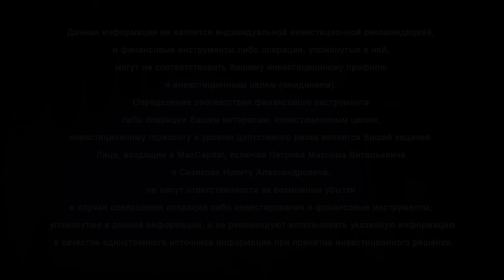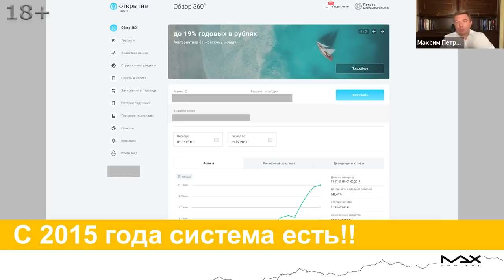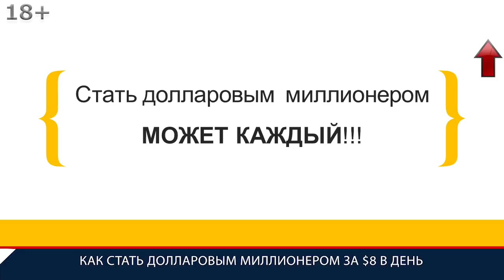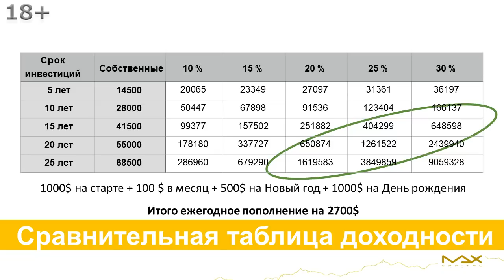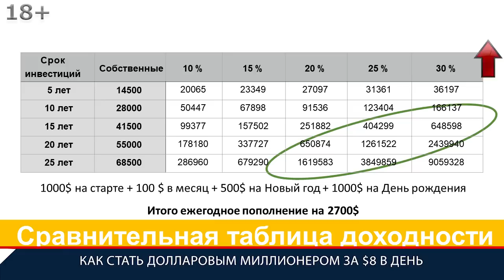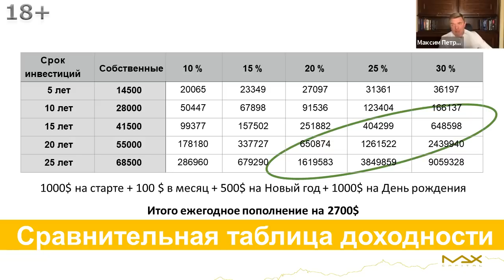Система как стать долларовым миллионером работает Результаты на пути к миллиону долларов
Как стать миллионером теперь уже реальная система работающая с 2018 года, показывающая отличные результаты даже сейчас, когда мир экономики постоянно преподносит неприятные сюрпризы. Основатель проекта успешный инвестор с пятнадцатилетним опытом, финансист Максим Петров уверен, что каждый может прийти к своему миллиону в долларах.

Как стать миллионером
00:00 Снова и снова Максим Петров повторяет, что он верит и знает, что каждый человек, который присутствует здесь и сейчас может стать долларовым миллионером. Как? Это ни какого рода манипуляция, это не попытка что-то вам продать, это четкая уверенность, которая базируется:
А) на собственных знаниях и опыте Макса,
Б) на знании и опыте клиентов с которыми Максим прошел на протяжении пятнадцати лет,
В) на основании тех результатов, которые имеют люди, которые сейчас по этой системе работают. Возвращаемся к системе, как стать миллионером. Максим Петров говорил о том, что когда тестировались результаты на российском рынке, были там порядка ста процентов в год. Тогда он был молодым, амбициозным, то есть больше рисков на себя брал. Были после этого потери, которые привели к снижению параметров риска не потому, что страх потерять деньги, просто большая ответственность.
01:43 Как стать миллионером? - делимся результатами, инвестиционный портфель Максима Петрова, проект “Миллион долларов за 8 долларов в день” в настоящий момент, какую имеет доходность за время с восемнадцатого года. Как же сделать один миллион долларов? Чтобы у вас была встроенная система вытекающих логических умозаключений, что откуда выходит.

Система как стать миллионером
02:55 Итак как можно сделать капитал в один миллион долларов. В таблице приведена информация каким образом можно сделать капитал в один миллион долларов, откуда он берется. Чудес не бывает:
- чем выше риск, тем выше доходность,
- чем ниже риск, тем ниже доходность.
Нужно понимать в каком горизонте времени можем достичь капитала в миллион долларов при различной норме доходности инвестиций - это обозначена некая такая область зеленого овала, когда и при каких условиях можем получить желаемый капитал. Оперируем понятными цифрами.
04:47 Система как стать миллионером - где можно взять эту доходность? Должны здесь понять одну простую вещь:
- имеем меньшую доходность, но закладываем более длительный срок,
- имеем высокую доходность и тогда должны ждать, что достижение цели будет в некоем таком обозримом будущем.
Все это здорово, а где взять доходность 20-25-30%? Смотрите, публичный личный эксперимент Максима Петрова. Среднегодовая доходность с октября 2018 года по настоящий момент сорок шесть процентов. Что значит среднегодовая доходность по алгоритмам расчета - это значит, что вкладываем не сумму какую-то и она приносит доход, а вложения денег растянуто, деньги докладываются. Это как ведут себя инвестиционные портфели, как растет капитал каждого из троих детей Максима.

Как стать долларовым миллионером
06:51 Финансовый результат сейчас вот по-прежнему находимся в плюсе. Как можно стать долларовым миллионером? Сейчас у вас перед глазами то, что есть у каждого из детей Максима Петрова - этот результат есть. Чтобы сделать капитал в миллион долларов нам нужна доходность порядка 20-25 процентов на горизонте двадцать - двадцать пять лет. Соответственно закономерный вопрос возникает, где взять такую доходность, возможна ли она? Показываем, да, возможна, пока это так.
07:39 Как стать долларовым миллионером? Откуда берется эта возможность, на каких концепциях базируется система получения миллиона? Что нужно иметь, на каких концепциях нужно строить свою систему инвестирования, чтобы у вас были результаты близкие к тому, что видите сейчас на экране смотрите следующие видео.